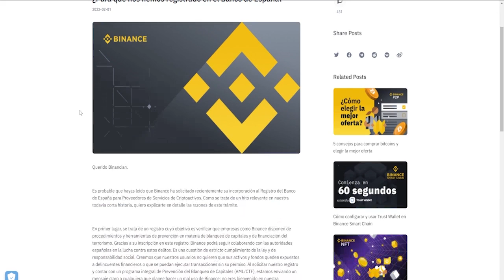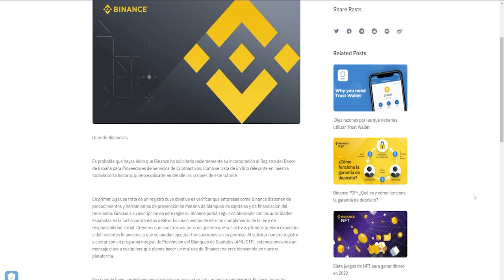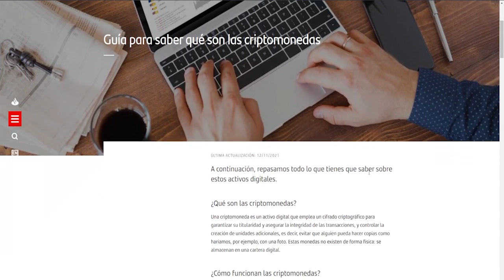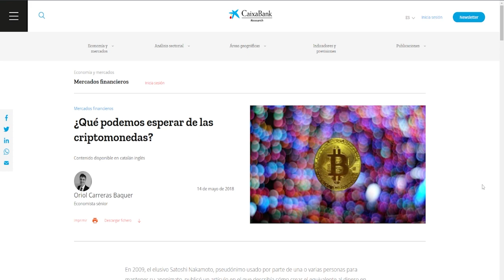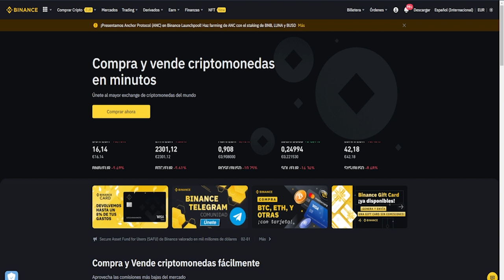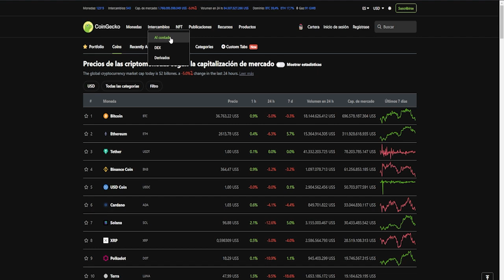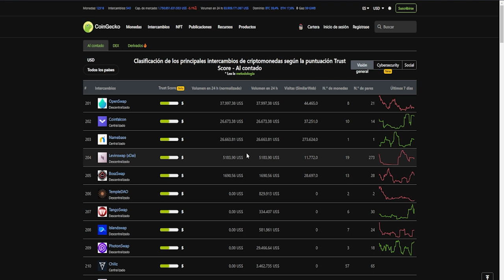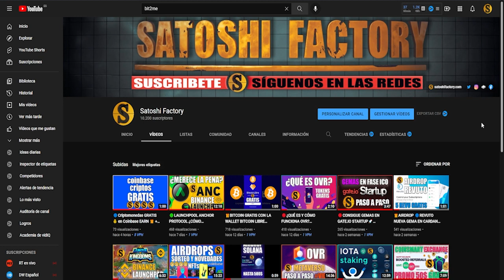🟡¿Por qué borrar tu CUENTA en BINANCE es una TONTERÍA? NO TE CREAS TODO LO QUE TE CUENTAN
En este video te contamos la verdad sobre las consecuencias de borrar tu cuenta en Binance después de la noticia del próximo registro del exchange en el banco de España.